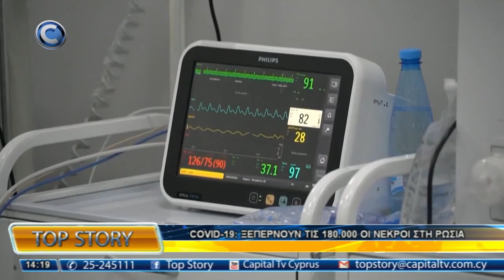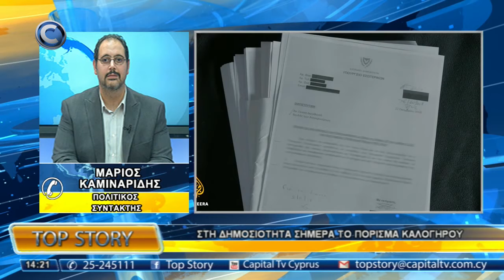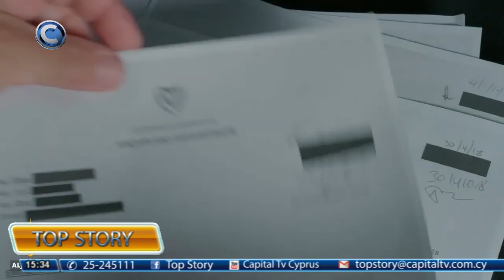TOP STORY 29/12/20